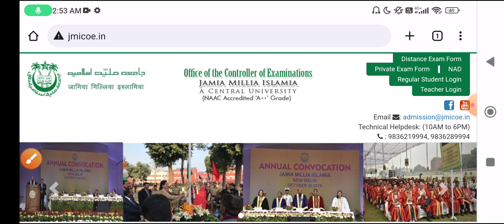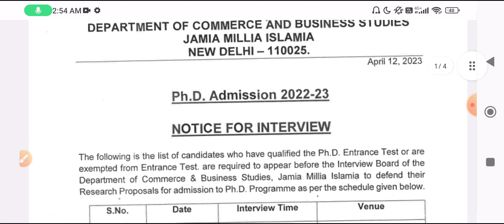how to check jamia millia islamia entrance result 2023-24